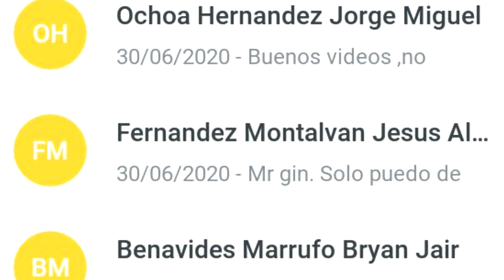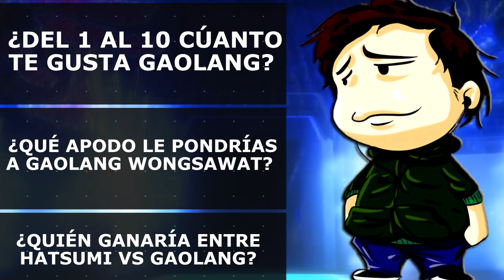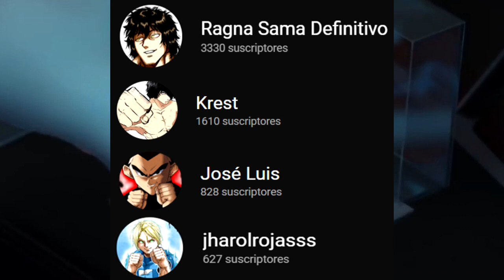¿QUIÉN ES GAOLANG WONGSAWAT? | KENGAN ASHURA | MR. GIN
Bienvenidos a un nuevo video en el canal de MR. Gin y hoy traigo un Quién es Gaolang, ese personaje conocido por ser desperdiciado por su creador, pero calma, acá encontrarás la historia de cómo gaolang llegó a ser lo que es y muchas cosas entretenidas que sé que te gustarán. Sin más, empieza a ver el video porque sé que te encantará.